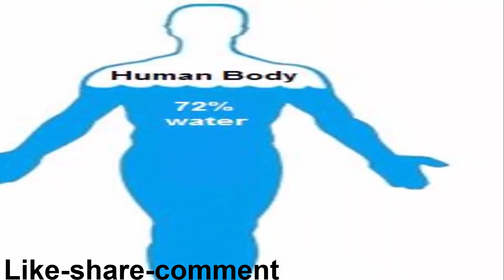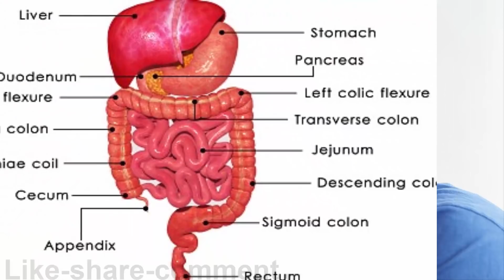सुबह उठकर गुनगुना पानी पीने से होने वाले फायदों को जानकार उछल पड़ेंगे आप